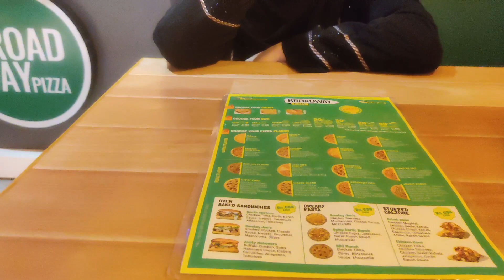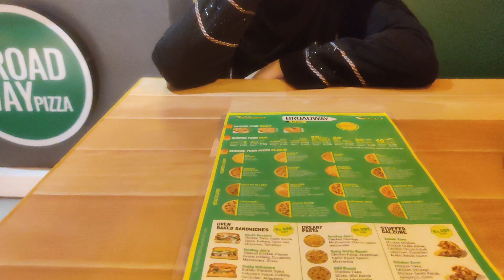Shadi Ki dates Ki Rumours || Shadi Kay lye Kya lain || Alishba Amir daily vlog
Shadi Ki dates Ki Rumours || Shadi Kay lye Kya lain